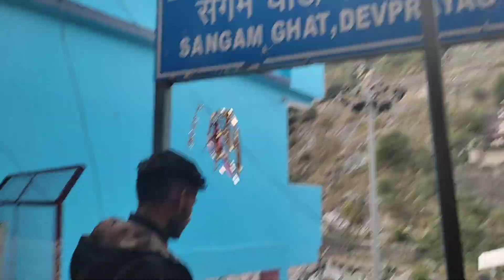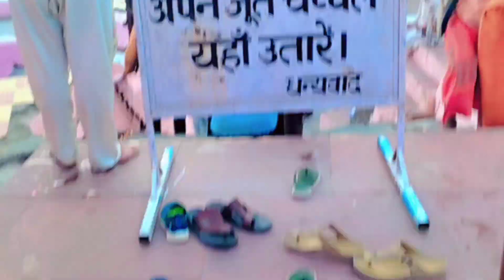chamoli to vikasnagar dehradun vlogs#vlog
vlogging in pahad
vlog in uttarakhand
vlog in dehradun
vlog in chamoli

chamoli to vikasnagar dehradun ride in bike TVs sport
ride in bike

Title: [chamoli to vikasnagar dehradun] Wanderlust Adventures
Description:
🌍 Welcome to [riskiboyritik]'s Wanderlust Adventures! 🌍
Join me on a journey around the globe as I explore breathtaking destinations, immerse myself in diverse cultures, and seek out unforgettable experiences. From bustling cities to remote villages, I capture every moment to share with you, my fellow adventurers.
🎥 What to Expect:
🔹 Stunning Travel Vlogs: Experience the beauty of the world through my lens as I take you to iconic landmarks, hidden gems, and off-the-beaten-path destinations.
🔹 Cultural Insights: Delve into the heart of each location as I discover unique traditions, delicious cuisine, and connect with locals.
🔹 Adventure Activities: Get your adrenaline pumping as I try thrilling activities like hiking, diving, skiing, and more in some of the world's most exhilarating landscapes.
🔹 Travel Tips & Guides: Gain insider knowledge and practical advice to enhance your own travels, from budget-friendly hacks to must-visit attractions.
Let's embark on this journey together and inspire each other to wander, explore, and embrace the beauty of our world. ✈️🌏
Adventure awaits! 🗺️✨

Title: ,[चमोली से विकासनगर देहरादून यात्रा ब्लॉग] की यात्रा संग्रह
Description:
🌍 [आपका नाम] की यात्रा संग्रह में आपका स्वागत है! 🌍
मुझे साथ चलिए जब मैं दुनिया के चारों ओर घूमता हूं, अद्भुत स्थलों का अन्वेषण करता हूं, विविध संस्कृतियों में अपने आप को डुबोता हूं, और अप्रतिम अनुभवों की खोज करता हूं। शोरगुल से भरी शहरों से लेकर दूरस्थ गाँवों तक, मैं हर पल को कैद करता हूं ताकि मैं आपके साथ साझा कर सकूं, मेरे साथी यात्रियों।
🎥 क्या उम्मीद करें:
🔹 दिव्य यात्रा व्लॉग: मैं आपको दुनिया की सुंदरता को मेरी लेंस के माध्यम से अनुभव कराता हूं, जब मैं आपको प्रसिद्ध स्थलों, छिपे हुए रत्नों, और पथ पर हटे हुए स्थलों पर ले जाता हूं।
🔹 सांस्कृतिक दर्शन: प्रत्येक स्थान के ह्रदय में प्रवेश करें जैसा कि मैं अनोखी परंपराओं, स्वादिष्ट खाना, और स्थानीय लोगों से जुड़ता हूं।
🔹 एडवेंचर गतिविधियाँ: अपने शरीर में तेजी लाने के रूप में मुझे थ्रिलिंग गतिविधियों की कोशिश करने दीजिए जैसे कि पर्वतारोहण, डाइविंग, स्की करना, और भी बहुत कुछ।
🔹 यात्रा टिप्स और मार्गदर्शिका: अपनी यात्राओं को बढ़ाने के लिए अंदर की जानकारी और व्यावहारिक सलाह प्राप्त करें, बजट अनुकूल हैक से लेकर अनिवार्य आकर्षणों तक।
चलिए इस यात्रा पर चलें और हम एक-दूसरे को भ्रमण, अन्वेषण, और हमारी दुनिया की सुंदरता को ग्रहण करने के लिए प्रेरित करें। ✈️🌏
सोशल मीडिया पर मुझे अनुसरण करें और असली समय में अपडेट और परदे के पीछे के क्षणों का आनंद लें:

आगे का अनुभव इंतजार कर रहा है! 🗺️✨